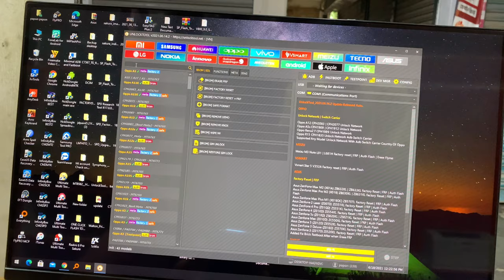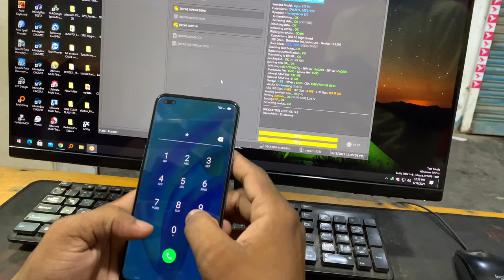Oppo F17 Pro Unlock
CPH2119 Unlock done Unlock tool